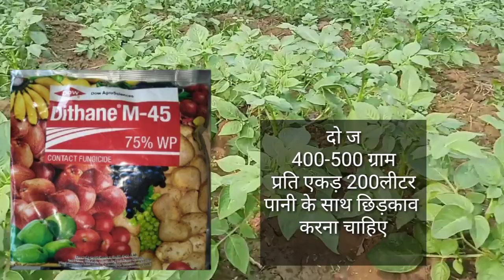आलू का अंगमारी रोग। आलू का झुलसा रोग। early blight of potato। late blight of potato। jhulsa rog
aalu ka jhulsa rog ki sabse acchi dawa।
aalu ka angmari rog।
Dhanuka m45।
syngenta amistar top।
Bayer nativo।
late blight in potato।
early blight in potato।
early blight of potato
late blight of potato
Hi friends
please support to my channel Indian kisan help
About video

                     is video me aalu ke jhulsa rog ke bare me bataya Gaya kis parkar se early blight aur late blight ko control kar sakte hain is rog ke laxhan aur roktham ke bare me bataya Gaya hai
Important links